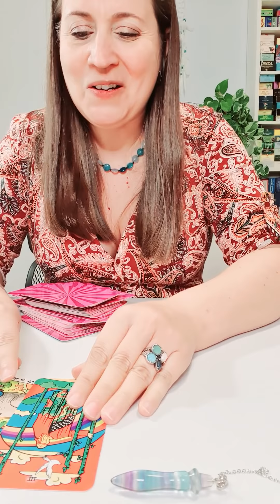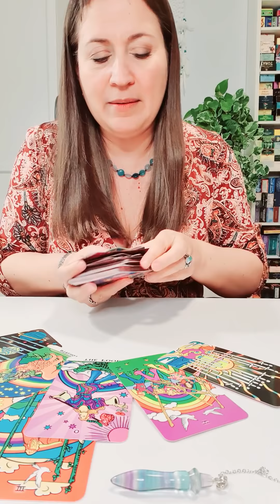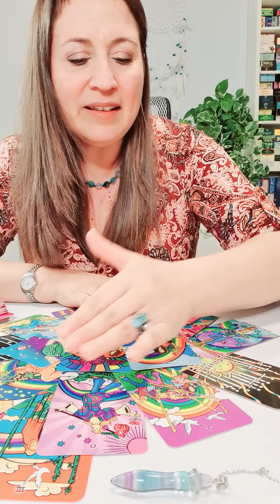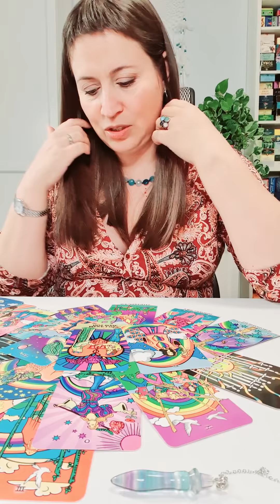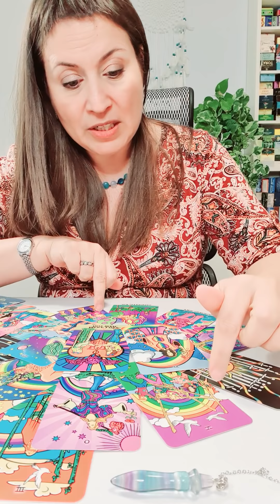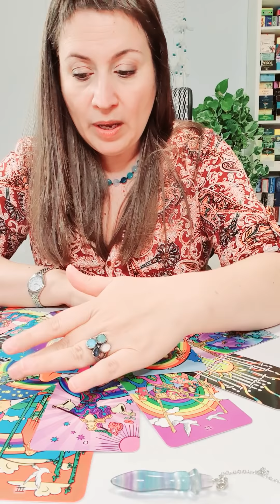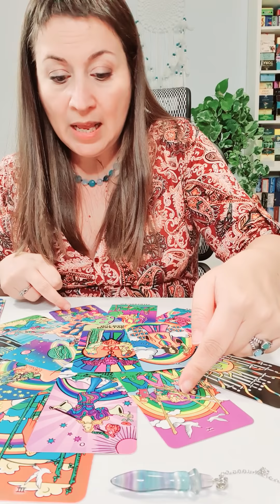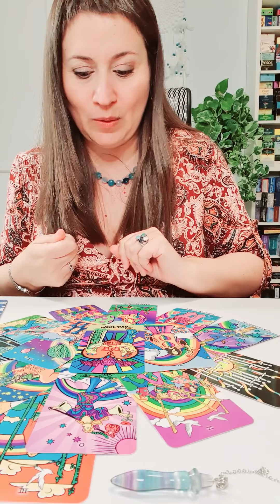ESCORPIO Predicciones 2021 - Escorpio 2021 - Tarot Guia Angelical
TikTok y Likee : @mathicita
Este vídeo incluyes las predicciones 2021 en diferentes ámbitos de tu vida como el trabajo, el amor, el dinero y otros, que los ángeles tienen preparadas para ti, desde las predicciones enero 2021
Imagen de Gerd Altmann en Pixabay y Imagen de Please Don't sell My Artwork AS IS en Pixabay
Tema del vídeo: Escorpio Predicciones 2021 - Escorpio 2021 - Tarot Guia Angelical